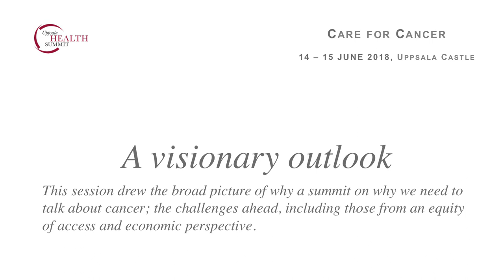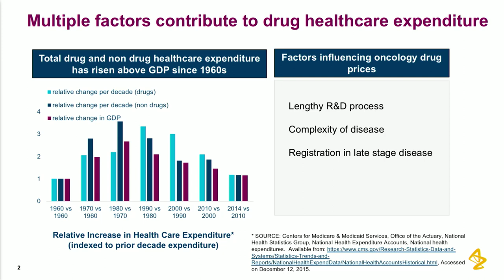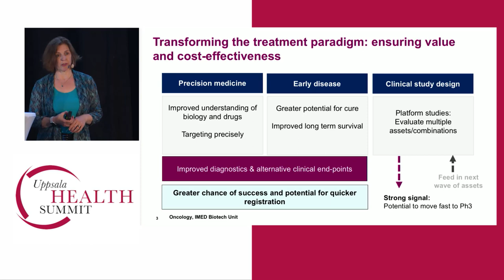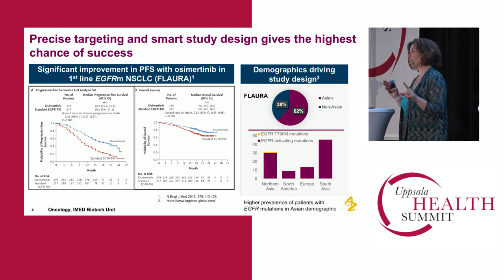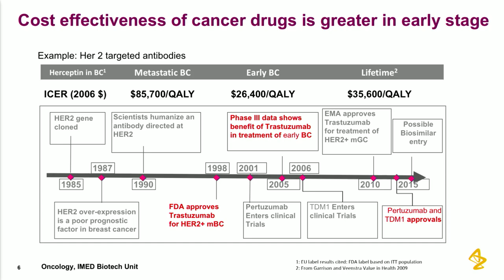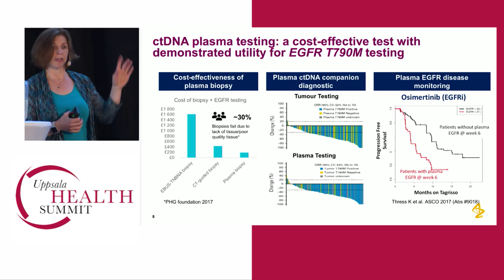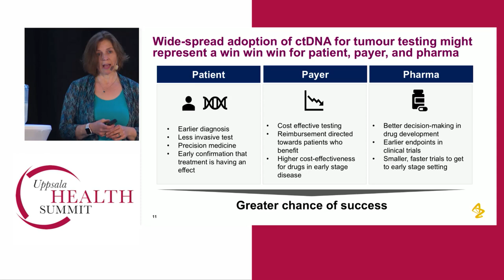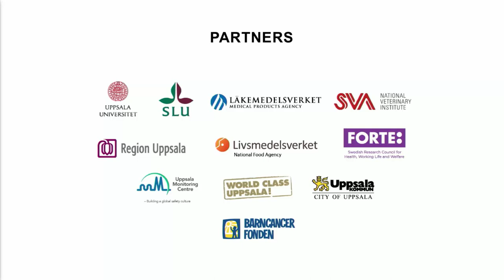Care for Cancer, Dr. Susan Galbraith, AstraZeneca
Plenum Session: A Visionary Outlook